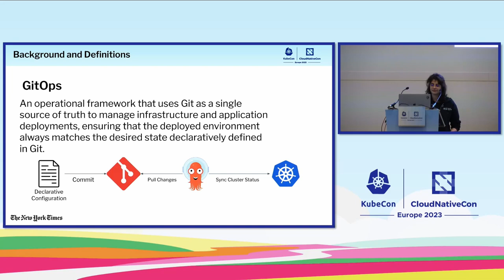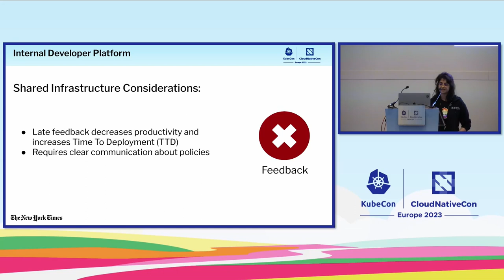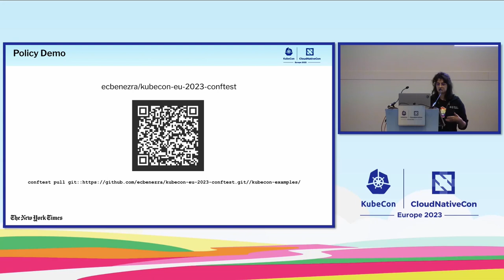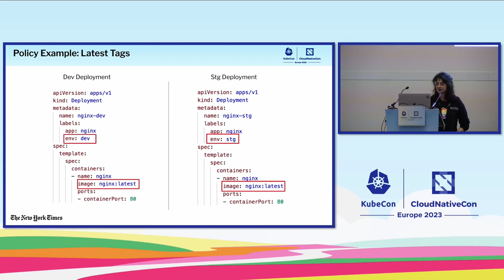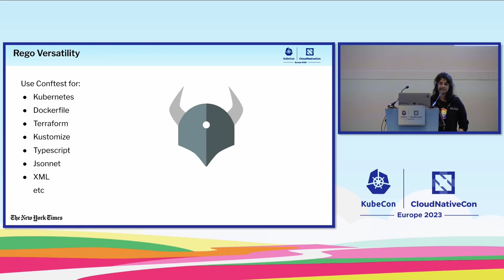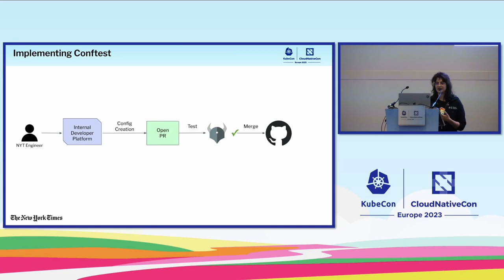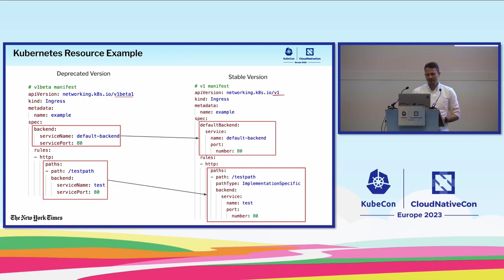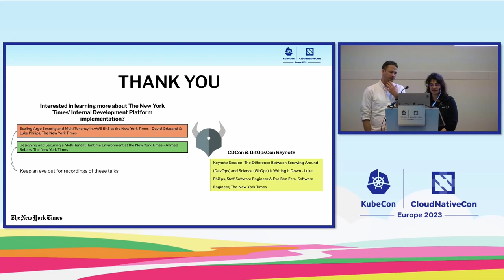Automating Configuration and Permissions Testing for GitOps with OPA...- Eve Ben Ezra & Michael Hume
Automating Configuration and Permissions Testing for GitOps with OPA Conftest - Eve Ben Ezra & Michael Hume, The New York Times

Deployment is an important part of the software development life cycle. The New York Times had an even more ambitious goal: build a self-service platform that allowed developers to deploy with autonomy. But managing multi-tenant deployments securely is a difficult task. And while top-down checks were configured in Kubernetes and ArgoCD itself that disallowed certain resource creation or access, engineers wanted to ensure there were proper checks in place to make sure no excessive permissions or bad practices, such as latest images, got checked into the source code of the ArgoCD app-of-apps architecture itself. Enter OPA conftest. OPA conftest allows for policies and testing against structured configuration at the PR level, before any code is merged. By narrowing the scope of allowed declarative permissions, the CICD team at NYT was able to take a "trust, but verify" approach to deployment, safeguarding systems while also giving feature developers the autonomy they needed to self-service deploy their applications. In this presentation, the speakers will go through policy set-up, best practices, and implementation within a greater GitOps mindset.